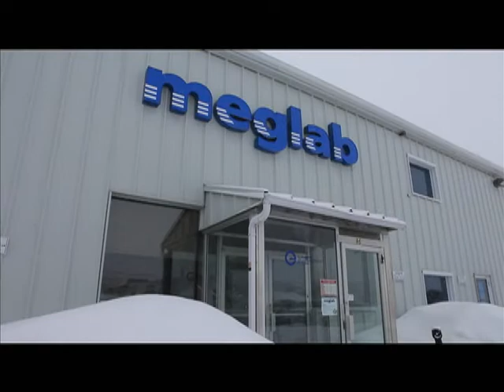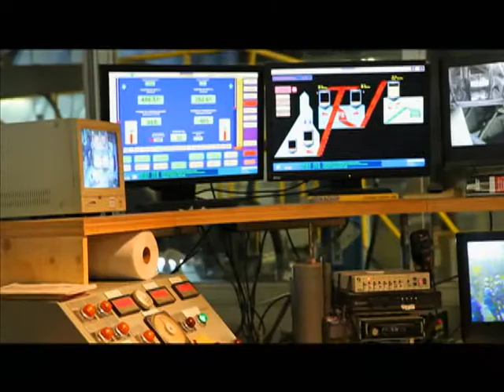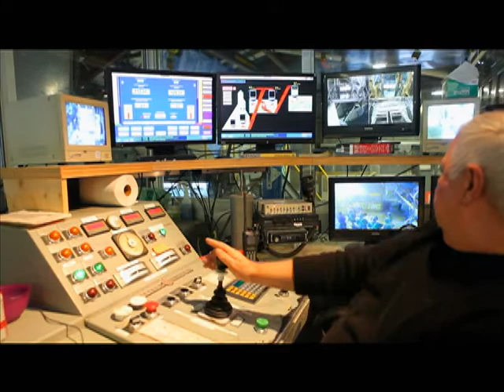EditionsTV | Terry Bradshaw | Meglab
Based in Val-d'Or, Canada, Meglab has a long tradition of producing supporting electrical and electronic components for industrial uses.

The company supplies power, communication, wireless underground data collection and control systems used in mining, forestry and other heavy industries.  The company's products, which include mobile substations, PLC compartments, wireless controls for cage, fans, pumps, etcetera, are sold around the world to more than 9 countries.